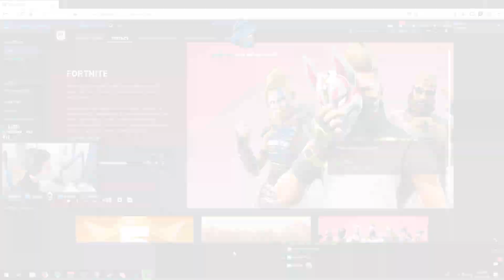SHROUD BACK IN FORTNITE FT. NINJA, DRLUPO, HYSTERIA | AUGUST 24 , 2018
SELL OUT SHROUD XD Enjoy ^_^!